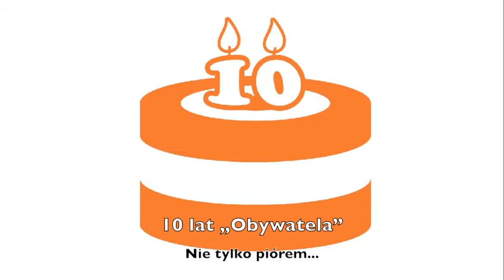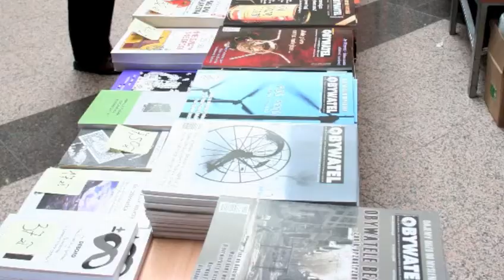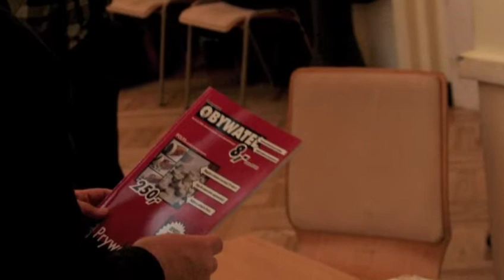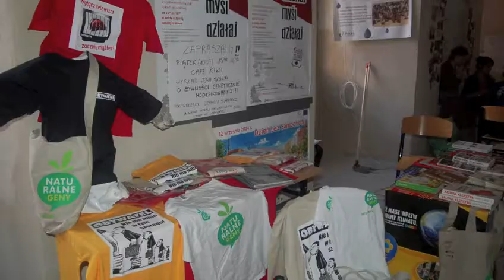10 lat „Obywatela" - Nie tylko piórem...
Pokaz zdjęć przygotowany na 10. urodziny „Obywatela" pokazujący przekrój działalności Stowarzyszenia - wydawcy kwartalnika „Obywatel".